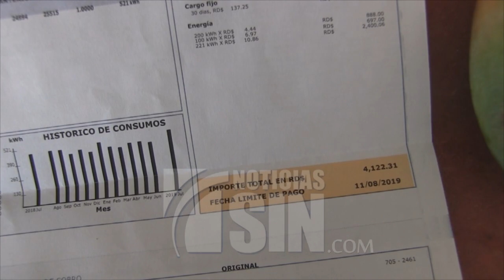Tandas de apagones castigan población de Azua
Moradores en esta provincia se quejan por las largas tandas de apagones que se registran en varios sectores, y aseguran que la Empresa Distribuidora de Energía del Sur (Edesur) no les da la cara ante la situación.